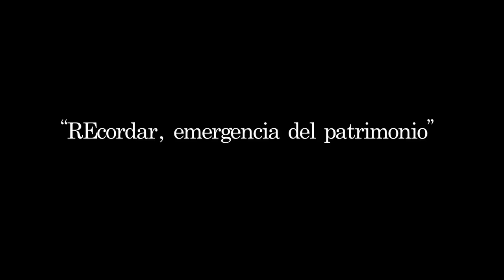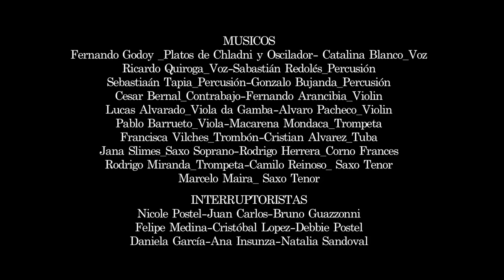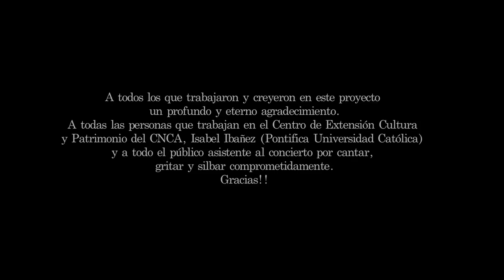La Transmutación del Paisaje - Orquesta del Pueblo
Breve resumen del estreno de La Transmutación del Paisaje, obra compuesta para la inauguración del ciclo de exposiciones REcordar, el patrimonio;  del Consejo de la Cultura y las Artes de Chile.

ORQUESTA DEL PUEBLO

LA TRANSMUTACIÓN DEL PAISAJE

"REcordar, emergencia del patrimonio"

22 de Marzo 2012

Músicos

Interruptoristas

Producción General, Composición, Investigación y Diseño Chladni

Rodrigo Ríos Zunino

Asistente de Producción e Inspiración

Nicole Postel

Producción Técnica

Rodrigo Quiróz

Asistencia Técnica

Alvaro Neira

Sonido

Leonardo Castillo

Iluminación

Rodrigo Estay

Registro A/V (complete a gusto)

Eric Carreño
Alejandro Ovalle

Construcción Chladni

Mario Nuñez

Montaje Exposición

Claudia Dupré
María Fernanda Brooks

A todos los que trabajaron y creyeron en este proyecto un profundo y eterno agradecimiento.

A todas las personas que trabaja en el Centro de Extensión Cultura y Patrimonio del CNCA, Isabel Ibañez (Pontifica Universidad Católica) y a todo el público asistente al concierto por cantar, gritar y silbar comprometidamente.

Gracias!!